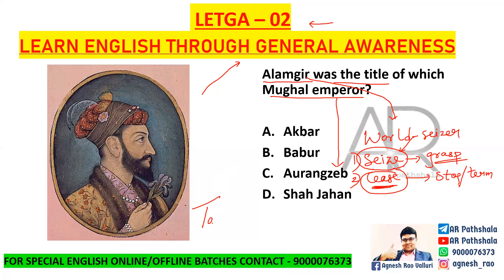LETGA - 02 (SEIZER) ALAMGIR - GENERAL ENGLISH AR Pathshala